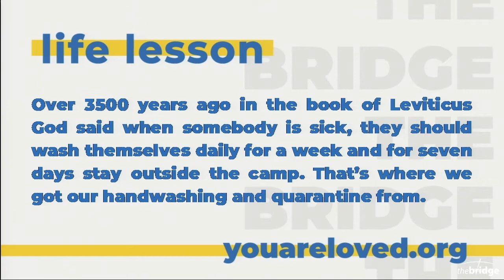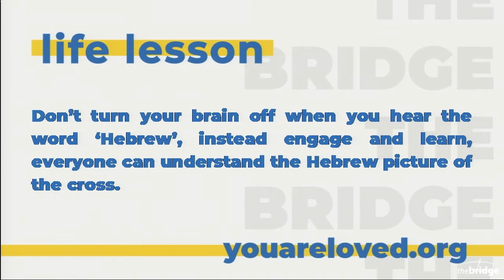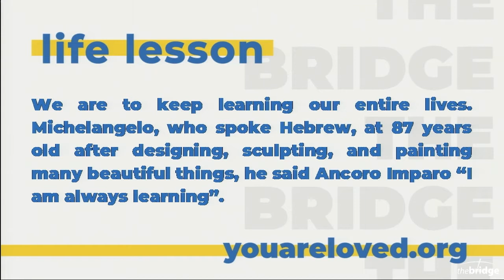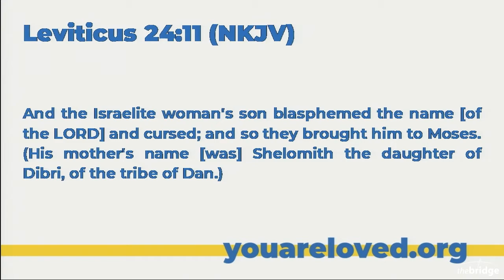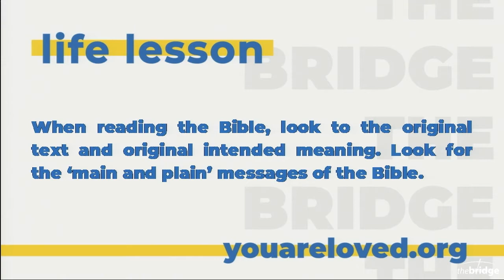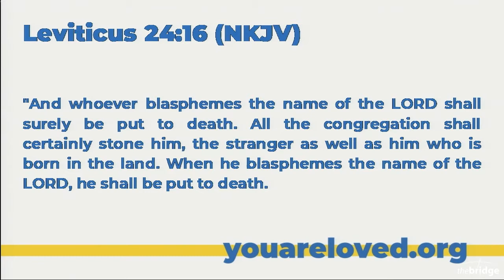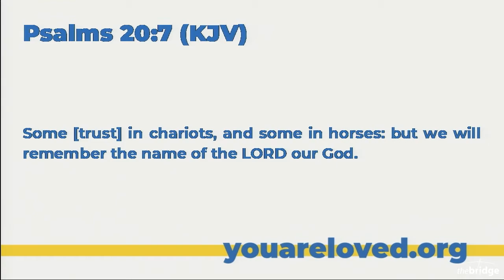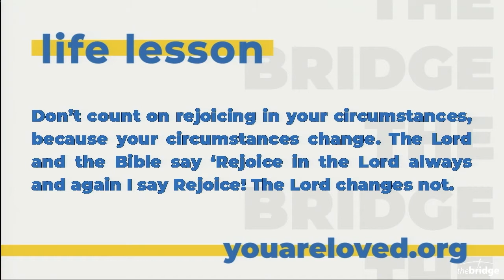Psalm 50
Pastor David McGee
4/15/2021 12:00:00 AM

Life Lesson Psalm 50:4
Over 3500 years ago in the book of Leviticus God said when somebody is sick, they should wash themselves daily for a week and for seven days stay outside the camp. That’s where we got our handwashing and quarantine from.

When we have Bible study, we dig in, we study, and we learn things.

Don’t turn your brain off when you hear the word ‘Hebrew’, instead engage and learn, everyone can understand the Hebrew picture of the cross.

We are to keep learning our entire lives. Michelangelo, who spoke Hebrew, at 87 years old after designing, sculpting, and painting many beautiful things, he said Ancoro Imparo “I am always learning”.

Life Lesson Psalm 50:
When we give our first fruits, the first of our income, it sanctifies the rest of our income.

The Hebrew has several words for our word ‘fool’. There is one Hebrew word which means ‘closed fool’, he or she who doesn’t know, (who also doesn’t want to know). Then there is the ‘open fool’, he or she who doesn’t know, but is open to learning.

When we are reading the Bible, and we see something in italics (or in parentheses) it means it is not in the original text, but was added for readability; to be able to read it easier. This is an ‘iffy at best’ practice.

If your compass is 1° off and you leave Los Angeles going to Honolulu, you will not end up in Honolulu you will miss the islands entirely.

When reading the Bible, look to the original text and original intended meaning. Look for the ‘main and plain’ messages of the Bible.

Leviticus 24:11 is the verse that is used to try NOT say the name of the Lord.

Whenever you see Lord in the Bible spelled capital LORD, that means it’s the Yod Hey Vav Hey, or what we now know to be Yahweh.

When we see Lord spelled Lord, it is Adonai.

Adonai is a personal possessive name, meaning when you say Lord or Adonai you are saying my Lord, I personally belong to you.

Don’t count on rejoicing in your circumstances, because your circumstances change. The Lord and the Bible say ‘Rejoice in the Lord always and again I say Rejoice! The Lord changes not.